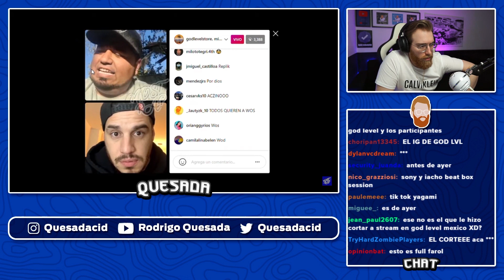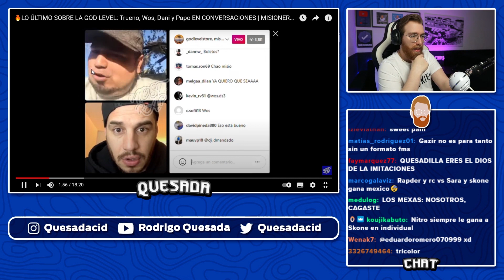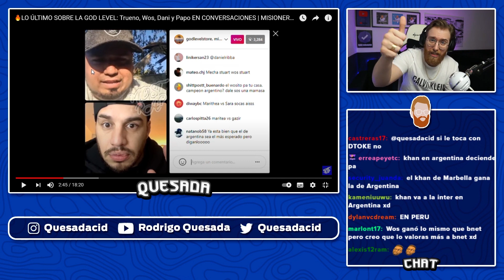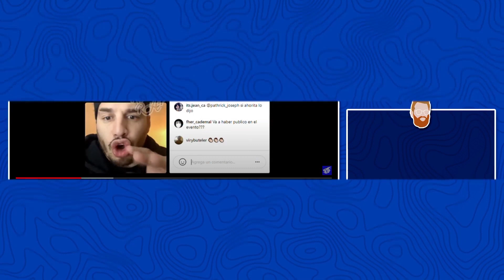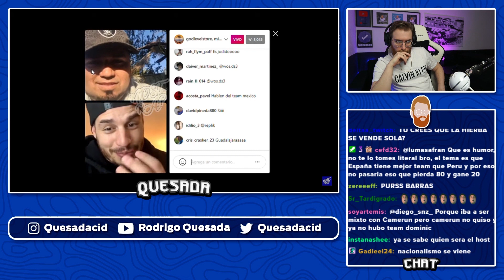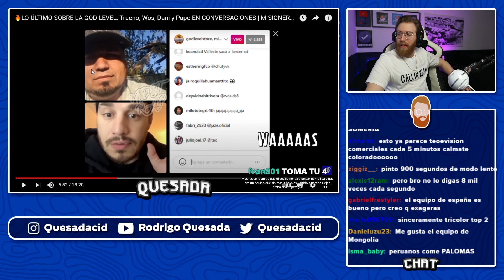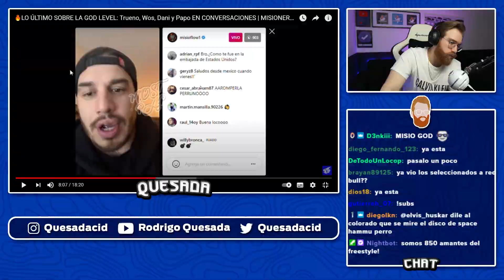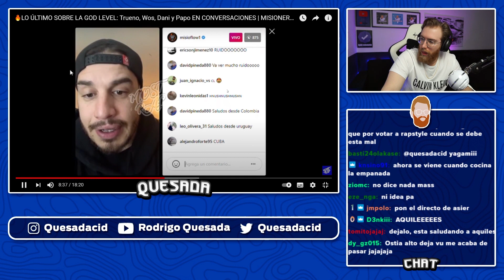RODRIGO QUESADA REACCIONA A LAS POSIBLES INCORPORACIONES DE GOD LEVEL Y EL FORMATO DEL EVENTO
►Setup:
📸 Cámara: amzn.to/39ogaP0
📹 Webcam: amzn.to/3o2zu8B
🪑 Silla: amzn.to/2Jd8cNH
🎧 Cascos Inalámbricos: amzn.to/3mqJisR
🎤 Micrófono: amzn.to/368KsTY
🦾 Brazo Micrófono: amzn.to/3q0wknL
⌨ Teclado: amzn.to/3fEcA4B
📺 Monitor: amzn.to/2HM1KNo
📺 Monitor 2: amzn.to/39suRjY
🐈 Camlink: amzn.to/3mqHrEp
🔌 Cable Camlink: amzn.to/2JhsIgp
🔋 Batería: amzn.to/2V6fJQX
🔦 Tira Luces LED: amzn.to/3mgUiso
Trípode: amzn.to/2V6ascn
Foco: amzn.to/3rZl1x9